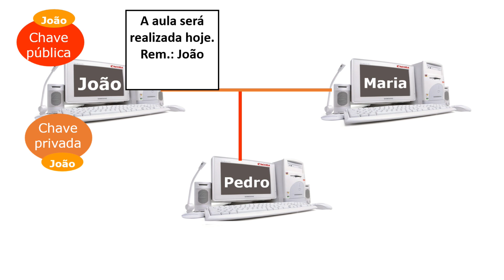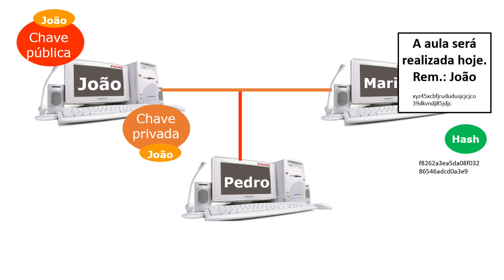Assinatura Digital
Conheça os conceitos de assinatura digital com o professor Rodrigo Schaeffer.